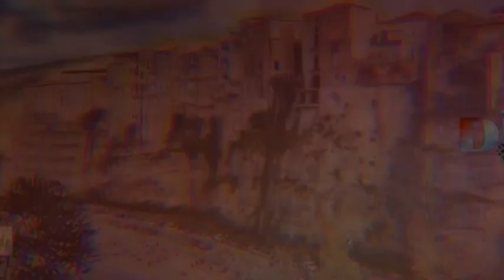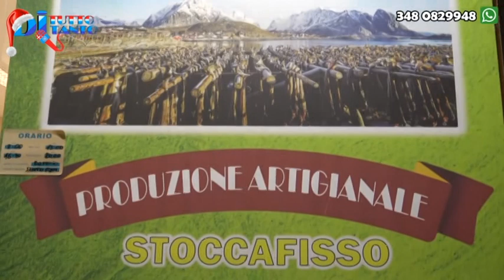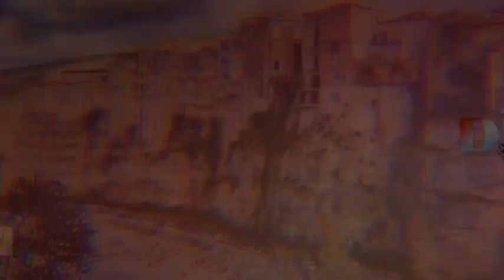In Cucina Ci Vò Furtuna - Pt.5